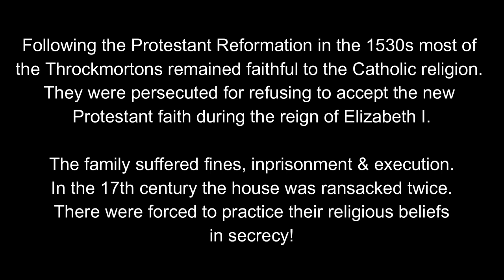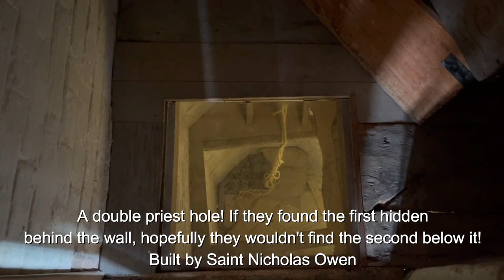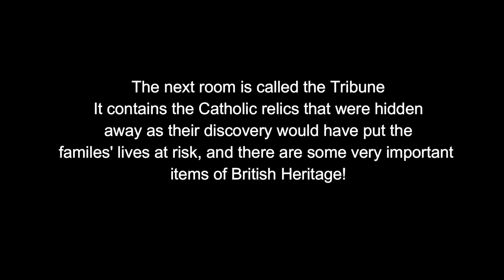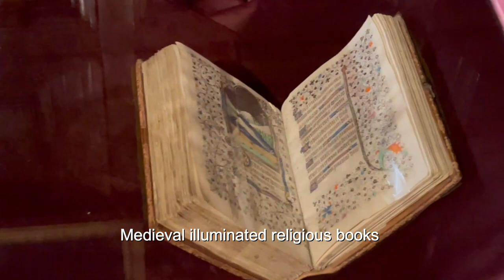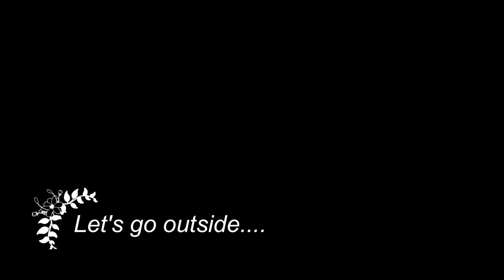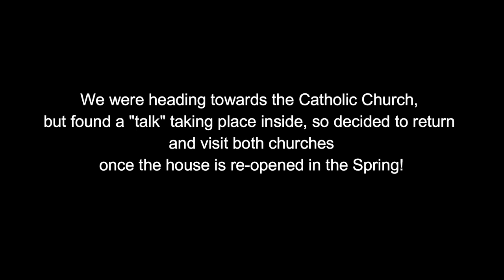Coughton Court, Stately Home National Trust House & Gardens Walk Through to Gentle Music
Hello! Welcome to our walk through of Coughton Court, (pronounced Coat-on.)  This beautiful house is still home to the Throckmorton family, who live in one of the wings, they have been in residence for over 600 years and their are family portraits all over the house from the first to the current. So much history has taken place here, hidden catholic mass, gunpowder plot connections and many other treasures.   We visited at the end of October when the gardens were being tended too, plants were starting to die back and the house was ready to close for the Winter to allow the Throckmortons to have their home back!

If you love stately homes, this is a wonderful place to visit.  We just walk through, add a few captions and music.